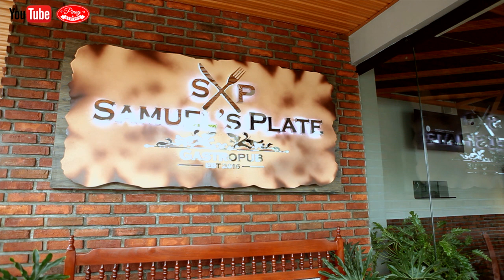Best Restaurant in San Pablo, Philippines : Samuel's Plate Gastropub | Pinoy Recipes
Best Restaurant in San Pablo, Philippines - Samuel's Plate Gastropub by Pinoyhowto.

Chef Joseph Macatangay, co-owner of Samuel's Plate Gastropub, tells us about his experiences in the restaurant industry in the Philippines, from how he started to the present, the lessons he learned along the way and his point of view on success.